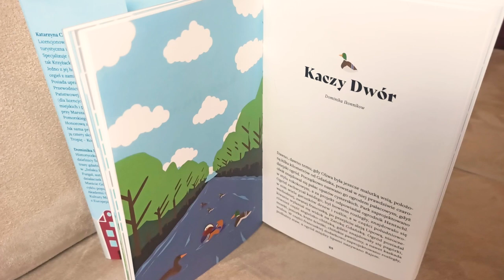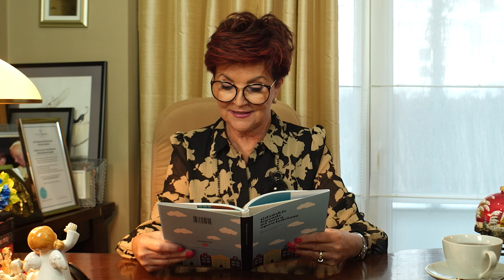Legenda Gdańska czyta: JOLANTA KWAŚNIEWSKA | Legenda o Kaczym Dworze.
Zapraszamy Was w podróż szlakiem gdańskich legend! Waszymi przewodnikami będą one same. Dziś na przygodę zaprasza Pani Prezydentowa Jolanta Kwaśniewska.

"Dzień zaczął się dziwnie czerwonym wschodem słońca. Jeszcze przed świtem zaniepokojony rudzik wyśpiewywał swe obawy. Jednak w parku wszyscy nadal spali. Dopiero gdy słoneczne promienie dotarły do parkowej bramy, mieszkańcy Kaczego Dworu udali się do swych codziennych spraw. Pierwsze podniosły alarm łabędzie..." Jesteście ciekawi, co działo się dawno temu, gdy Oliwa była jeszcze malutką wsią położoną kilka kilometrów od Gdańska? Posłuchajcie Pani Jolanty Kwaśniewskiej. :))

Gdańsk to miasto o przebogatej historii. Nic więc dziwnego, że w czasie wieków pojawiło się wiele opowieści związanych z Grodem Neptuna. "Gdańskie legendy na nowo opowiedziane" to zbiór 11 legend autorstwa Katarzyny Czaykowskiej oraz Dominiki Ikonnikow, wydanych przez Visit Gdansk.

Spis legend w książce "Gdańskie legendy na nowo opowiedziane":
1. Czarne Morze
2. Gdański bruk i gdańskie brukowce
3. Kaczy Dwór
4. Gospoda pod Białym Łabędziem
5. Miłość na zawsze, czyli Jakub i Anna
6. O strażniku Bramy Wyżynnej
7. Wizyta Stolema w Gdańsku
8. Żabi Kruk
9. Legenda o cegle i kociej łapce w niej odciśniętej
10. O mistrzu Eggercie i gdańskich lwach
11. Dlaczego figury na gdańskim Prawym Mieście stoją w tak dziwnych pozach?

Realizacja materiału filmowego: Krzysztof Onishi i Rafał Moczulski
Montaż: Artur Stefaniak / Fundacja „”Porozumienie bez Barier”